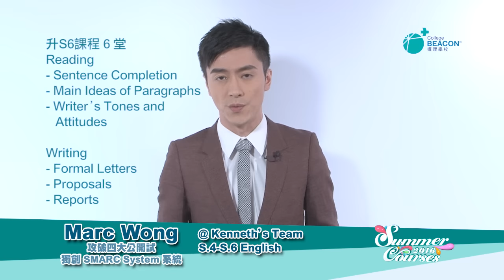Marc Wong–英文暑期課程2016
Marc Wong@Kenneth’s Team
攻破四大公開試
獨創SMARC System系統